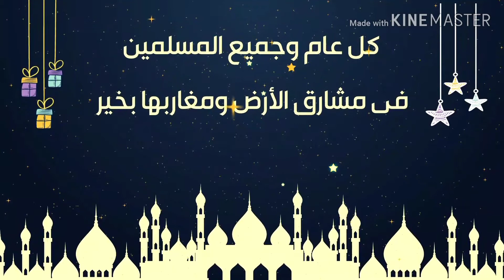كيك يومي اقتصادي بزوج بيضات فقط ناجح وسهل التحضير كيجي خفيف وطالع غيحمر لك وجهك مع ضيافك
قناة وصفات أم آدم تقترح عليكم طريقة عمل كيك يومي اقتصادي بزوج بيضات فقط ناجح وسهل التحضير وناجح 100
في 100

المقادير
2 بيضات
كاس سكر خشن
كاس زيت
كاس حليب
ملعقه كبيره خل
خميرة كيميائيه 16غرام
رشة ملح
ربع كاس ماء غازي او ماء عادي
فانيليا
قشرة برتقالة محكوكة
3كؤوس دقيق